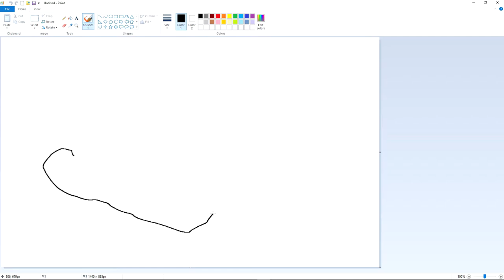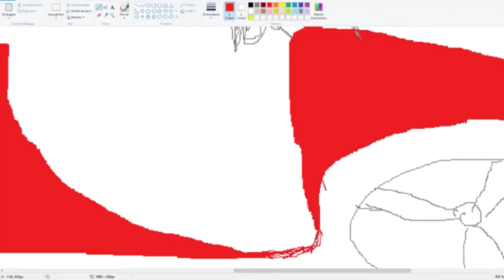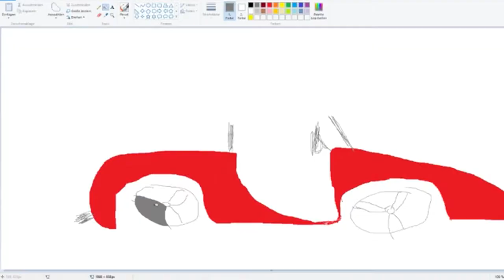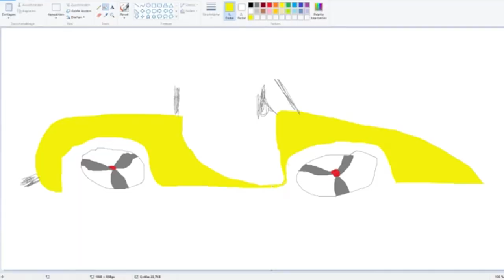"Das ist Kunst!" - Lets Paint mit Justus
Hey! :D
Meine Maus: Logitech G502 Proteus Core
Meine Tastatur: Roccat Isku FX
Mein Headset: Logitech G430
Mein Bildschirm: ASUS VS247HR LED 24" 2ms
Mein Prozessor: Intel Core i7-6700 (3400) Quad Core
Mein Motherboard: ASUS H170-PRO
Mein Ram: Kingston HyperX SO-DDR4 Impact 8GB Kit (x2)
Mein Gehäuse: BitFenix Nova (schwarz, ohne Glas)
Mein Netzteil: Cooler Master
Meine Grafikkarte: ASUS Nvidia GeForce STRIX GTX960 DC2OC 4GB
Meine SSD: Kingston Now V300 7mm Baugehäuse (240GB)
Meine HDD: WD Red 3.5" SATA 3 (2TB)